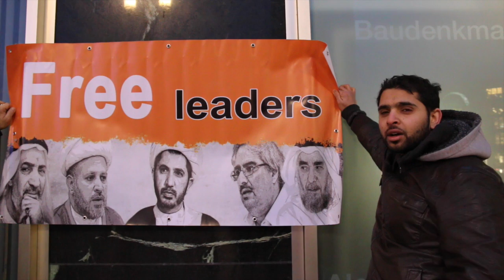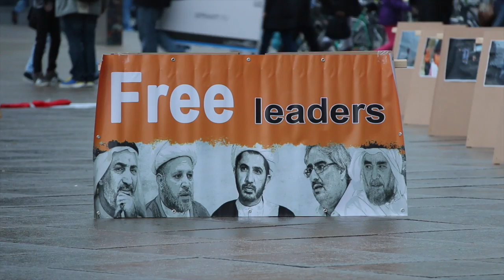معرض الصور للمعارضة البحرانية في المانيا في ذكرى الاحتلال السعودي للبحرين 14/3/2015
أقامة المعارضة البحرينيّة في الألمانيّة اليوم السبت 14 مارس 2015 فعالية معرض الصور الفنّيّ في ساحة Alexander platz وسط العاصمة برلين، لتعريف المجتمع الألماني عن وضع البحرين بعد أربع سنوات من الأحتلال من قبل الجيش السعودي والجيش الأماراتي تحت مسمى درع الجزيزة، ولاقى المعرض إقبالًا واسع النظير لما يتمتّع به الموقع الذي أقيم في المعرض من حيويّة ونشاط.